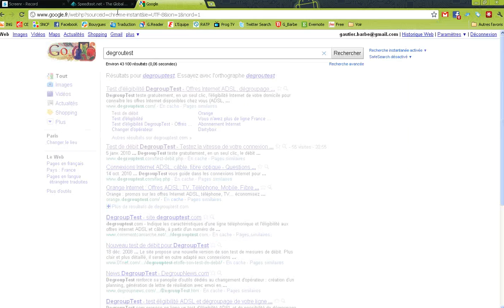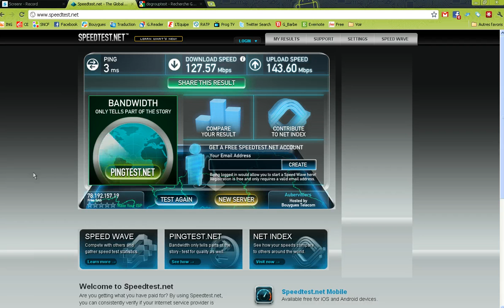Screenr.com, un bien bel outil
Test de l'outil